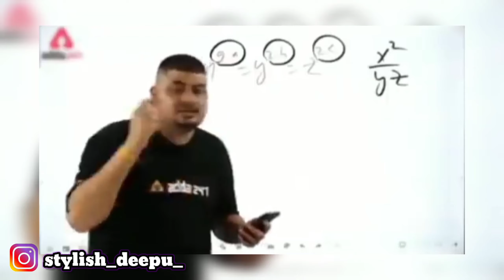Secretly Kissing 💋 On Girl Cheeks | Shocking Reaction | Deepu Babu prankstar 💓❤️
KISSING PRANK ON CUTE GIRLS ❣️ || ROMANTIC VIDEO || Deepu Babu prankstar

❤️ Love You My Youtube Femily ❤️

🙏Viral Karwa Do Video Plz Bhagwan